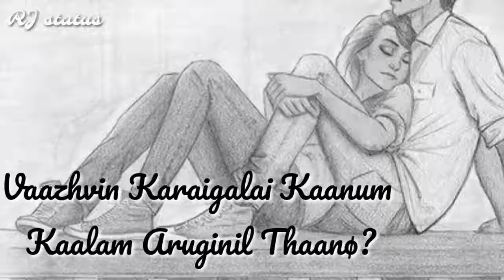Tamil love WhatsApp status